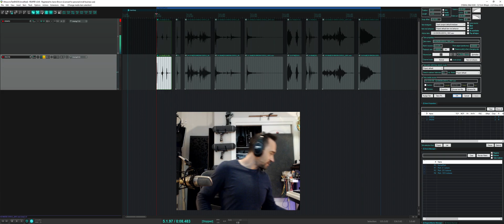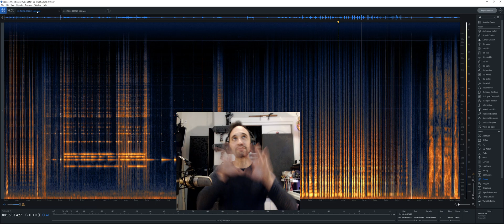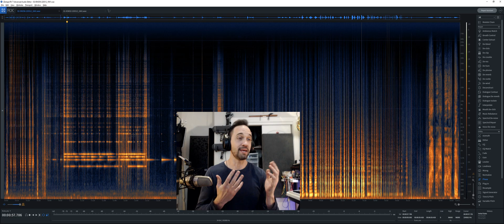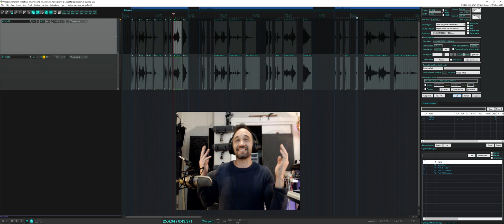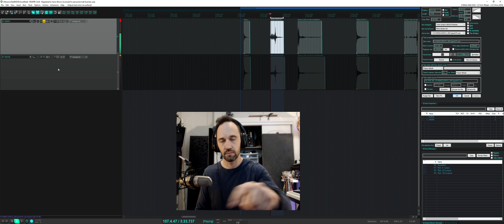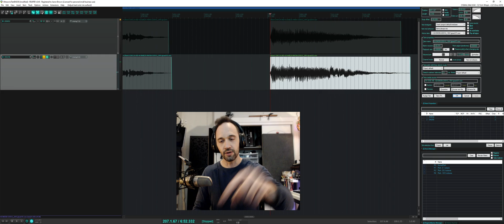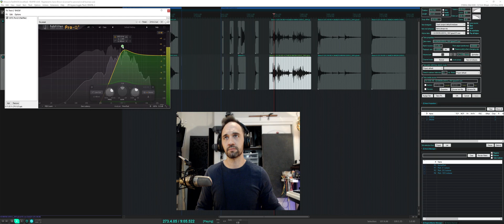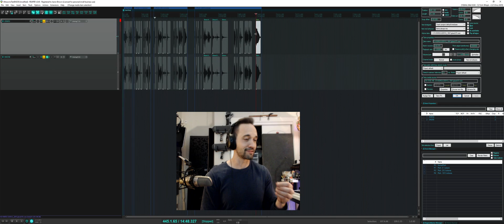The $50 Ultrasonic Microphone System for Sound Designers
Chapters:
0:00 Intro
0:23 RX View of ultrasonic material
4:45 KSM32 compared to EM258. Normal pitch (About the same)
6:18 One Octave down
7:35 Two octaves down
9:00 using an ultrasonic mic as a layer to add back in clarity (EQ)
10:19 Three octaves down
10:46 Human growl 3 octaves down
12:15 Summary

Ultrasonic recording is a wonderful tool for sound design. By recording transients above human hearing we can often pitch down sounds 1-3 octaves and still achieve a natural sound. This can make things sound bigger than life and give lots of room for manipulating sounds as needing for film or video game work.

The main problem is the most famous microphones for ultrasonic recording are EXTREMELY expensive. A pair is about as much as a used car... The MKH8040 and Sanken CO100k come to mind.

Don't get me wrong, those are stellar microphones, but obviously not everyone can or should spend that kind of money on just one microphone.

Well now you don't have to sell a kidney on the black market to feed your microphone addiction!

In this video I'll show off the EM258 capsule from micbooster compared to the KSM 32 microphone for reference. You can hear exactly why it's so important to get ultrasonics into your sound recordings when you begin pitching things down.

The EM258 capsule and Rode VXLR+ are just $50! That's right, $50 total.
You can go to micbooster . com and buy the Primo EM258, VXLR+ and 6 mm mic capsule holder all for under $50. FC034, FC036, VXLR.

Then you'll have a microphone that accepts 48v power or plug in power that will work with any device capable of 192khz recording. Many devices now go up to 192 khz. I used my stock RME preamp to show this off and some of my other preamps are even cleaner in the high end. I know the Zoom F6 and F8 go up to 192 and so do lots of portable preamps.

I believe the Mikrousi uses the same capsule, and I have one of those too, but they are always sold out so I stopped recommending them to people.

I hope this clarifies why ultrasonics are so useful and that you buy this $50 solution to make lots of cool pitched sounds for your projects :)

If this was inspiring let me know and if you'd like to see more videos on this or any other topic please share!

May your week be filled with good vibes and even better sounds :)